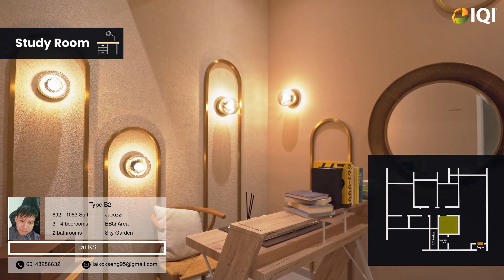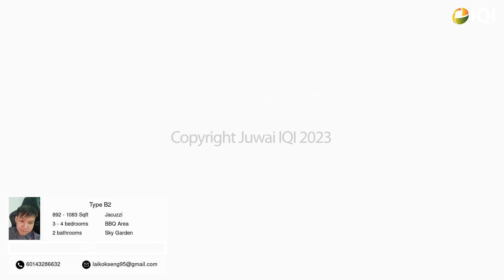D'ivo Residence - 4R2B - Low density and 5 mins to Mid Valley